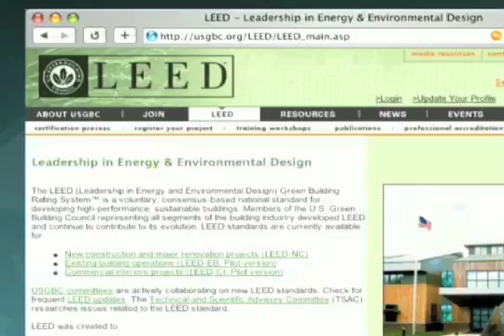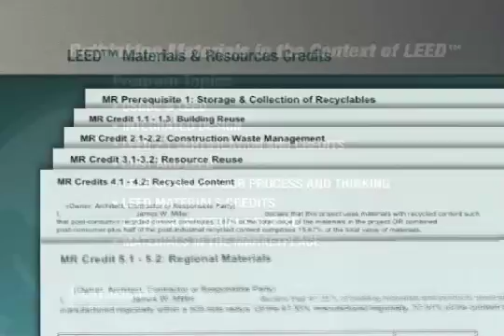Homasote: Rethinking Materials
Promo for an AIA Continuing Education presentation on materials in the context of LEED.